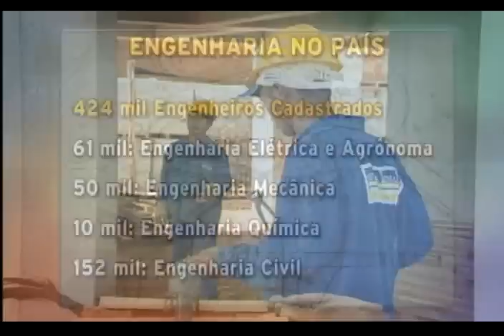Profissão especial - 01/12/2009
A REPORTAGEM DE HOJE SOBRE AS PROFISSÕES MAIS PROCURADAS PELOS VESTIBULANDOS VAI MOSTRAR UM POUCO DAS PERSPECTIVAS DA ÁREA DE ENGENHARIA. NA REGIÃO, ALÉM DA AGRONOMIA E ELÉTRICA, O SETOR DE CONSTRUÇÃO CIVIL PROMETE UM NOVO BOOM POR CONTA DOS INVESTIMENTOS DO TREM BALA.